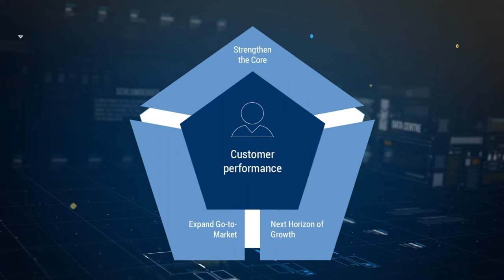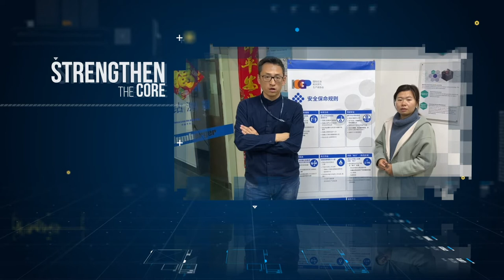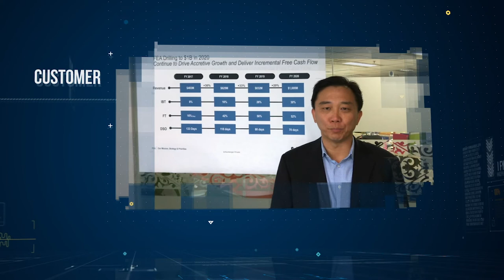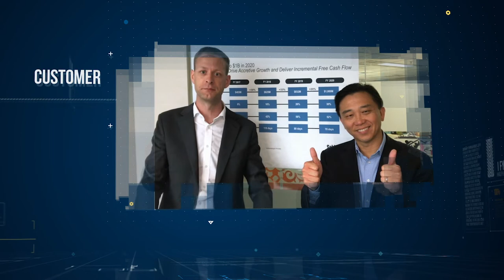Schlumberger - Olivier Le Peuch